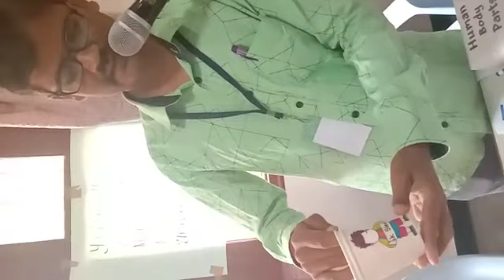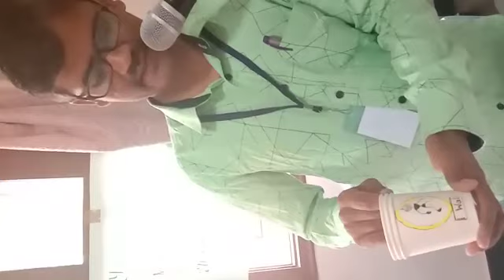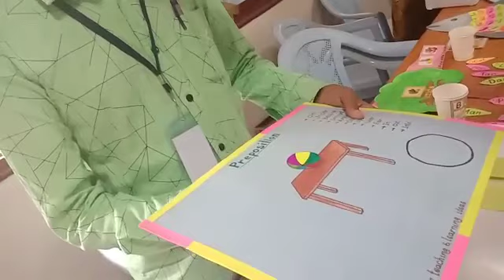ZIIEI T.L.M exhibition on 10-03-2020 at Anantapur.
Video by B.Sangappa